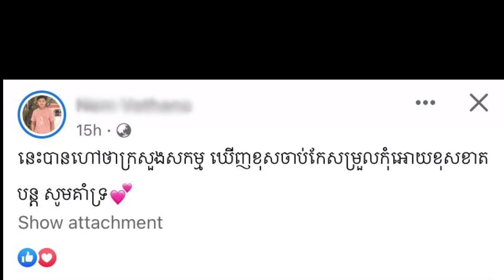សាមណេរមួយអង្គ បង្ហាញសកម្មភាពមិនសមរម្យ ត្រូវបាន មន្ទីរធម្មការ ចុះទៅអប់រំណែនាំ និងធ្វើកិច្ចសន្យាហើយ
ទីបំផុតសាមណេរមួយអង្គ ដែលតែងតែបង្ហាញសកម្មភាពមិនសមរម្យក្នុងភេទជាបព្វជិត ដែលធ្វើឲ្យប៉ះពាល់ដល់ព្រះពុទ្ធសាសនាត្រូវបាន «មន្ទីរធម្មការ និងសាសនា» ចុះទៅអប់រំណែនាំ និងធ្វើកិច្ចសន្យាហើយ

សាមណេរមួយអង្គមានព្រះជន្ម១៥ព្រះវង្សា ត្រូវបាន «មន្ទីរធម្មការ និងសាសនាខេត្តបន្ទាយមានជ័យ» ចុះទៅអប់រំណែនាំ និងធ្វើកិច្ចសន្យាដល់ទីតាំងផ្ទាល់ ក្រោយពីសាមណេរអង្គនេះ តែងតែបង្ហាញពីអត្តចរិត និងអាកប្បកិរិយាមិនសមរម្យក្នុងភេទជាបព្វជិត ដែលតែងតែថតរូបភាពក៏ដូចជាវីដេអូ រួចយកទៅបង្ហោះចែកចាយនៅលើបណ្ដាញសង្គម ធ្វើឲ្យប៉ះពាល់យ៉ាងខ្លាំងដល់ព្រះពុទ្ធសាសនា។ នេះបើយោងតាមប្រភពព័ត៌មានពីហ្វេសប៊ុកផេក «មន្ទីរធម្មការ និងសាសនាខេត្តបន្ទាយមានជ័យ» ដែលបានធ្វើការចុះផ្សាយកាលពីថ្ងៃទី១១ ខែធ្នូ ឆ្នាំ២០២៣កន្លងទៅម្សិលមិញ។

សាមណេរអង្គនេះ មានព្រះនាមថា «ផន ចាន់រះ» ព្រះជន្ម១៥ព្រះវង្សា បួសបាន៥វស្សា បច្ចុប្បន្នមិនមានវត្តគង់នៅជាអចិន្ត្រៃយ៍ឡើយ និងមានអាសយដ្ឋានស្ថិតនៅក្នុងភូមិស្ពានក្មេង ឃុំភ្នំជី ស្រុកភ្នំស្រុក ខេត្តបន្ទាយមានជ័យ។ នារសៀលម៉ោងប្រមាណ២និង៣០នាទី ថ្ងៃទី១១ ខែធ្នូ ឆ្នាំ២០២៣ «មន្ទីរធម្មការ និងសាសនាខេត្ត» បានសហការជាមួយព្រះមន្ត្រីសង្ឃសាលាអនុគណស្រុកភ្នំស្រុក និងរដ្ឋបាលស្រុក សមាគមអាចារ្យស្រុក ព្រះចៅអធិការវត្ត អាចារ្យ គណៈកម្មការវត្ត បានចុះទៅធ្វើការណែនាំ ដល់សាមណេរ «ផន ចាន់រះ» ពាក់ព័ន្ធនឹងការប្រើប្រាស់បណ្ដាញសង្គម ខណៈមានសណ្ឋានរូបភាពខុសប្រក្រតីក្នុងភេទជាព្រះសង្ឃដែលបួសក្នុងព្រះពុទ្ធសាសនា ជាហេតុធ្វើឲ្យមានការរិះគន់ព្រោងព្រាតអំពីសំណាក់ព្រះសង្ឃ និងពុទ្ធបរិស័ទមហាជន។ ទន្ទឹមនឹងនេះ សាមណេរ «ផន ចាន់រះ» ផ្ទាល់ បានមានសង្ឃដីកាក្នុងការប្រជុំថា តេជគុណពិតជាបានថតរូបភាព និងប្រើអត្តចរិតមិនសមរម្យជាភេទអ្នកបួសពិតប្រាកមែន រួចបានសុំធ្វើការកែប្រែអត្តចរិត ក៏ដូចជាអាកប្បកិរិយាទាំងនេះឡើងវិញ ព្រមទាំងបានទទួលស្គាល់ទោសកំហុសដែលអង្គឯងបានប្រព្រឹត្តផងដែរ។

ហេតុដូច្នេះ «មន្ទីរធម្មការ និងសាសនាខេត្ត» និងព្រះមន្ត្រីសង្ឃសាលាអនុគណ រួមទាំងអាជ្ញាធរពាក់ព័ន្ធទាំងអស់ បានស្នើសុំឲ្យសាមណេរ «ផន ចាន់រះ» ធ្វើកិច្ចសន្យាដើម្បីធានាបាននូវការទទួលអនុវត្តនាពេលខាងមុខបន្ដទៀត ដោយក្នុងកិច្ចសន្យាបានបញ្ជាក់ចំនួន៥ចំណុចសំខាន់ៗ រួមមាន៖ «ទី១. សុំឲ្យលុបចោលរូបភាពពីបណ្ដាញសង្គមតិកតុក និងហ្វេសប៊ុកចេញទាំងអស់។ ទី២. សូមធ្វើការកែប្រែអត្តចរិត និងអាកប្បកិរិយា ឲ្យមានលក្ខណៈសម្បត្តិសមរម្យក្នុងភេទជាបព្វជិត។ ទី៣. ត្រូវមានទីតាំងកន្លែងគង់នៅឲ្យបានពិតប្រាកដ ដើម្បីបានបន្ដការសិក្សារៀនសូត្រ។ ទី៤. បញ្ឈប់ការថតបង្ហោះរូបភាពផ្សេងៗ ដែលមានលក្ខណៈជាមនុស្សភេទទី៣ ធ្វើឲ្យមានការប៉ះពាល់ដល់តម្លៃព្រះពុទ្ធសាសនា និងទី៥. ត្រូវគោរច្បាប់ព្រះវិន័យព្រះពុទ្ធសាសនាឲ្យបានខ្ជាប់ខ្ជួន»។

យ៉ាងណាមិញ ក្រោយពីបានជ្រាបពីព័ត៌មានខាងលើនេះរួចមក មានមហាជនអ្នកនិយមប្រើប្រាស់បណ្ដាញសង្គមជាច្រើនបានបង្ហាញពីការពេញចិត្ត និងអរគុណយ៉ាងក្រៃលែងទៅកាន់ «មន្ទីរធម្មការ និងសាសនាខេត្តបន្ទាយមានជ័យ» រួមទាំងអាជ្ញាធរពាក់ព័ន្ធទាំងអស់ព្រោងព្រាត ដែលបានចាត់វិធានការលើសាមណេរ «ផន ចាន់រះ» ដើម្បីបញ្ឈប់សកម្មភាពធ្វើឲ្យប៉ះពាល់ដល់ព្រះពុទ្ធសាសនា ខណៈមានមហាជនមួយចំនួនបានចូលទៅបញ្ចេញមតិ ដោយលើកឡើងស្រដៀងៗគ្នាបែបនេះថា៖ «នេះបានហៅថាក្រសួងសកម្ម ឃើញខុសចាប់កែសម្រួលកុំឲ្យខុសខាតបន្ដ សូមគាំទ្រ»៕